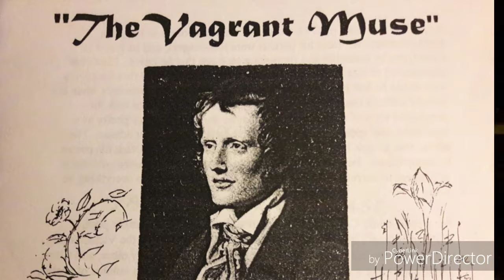18 December 2017